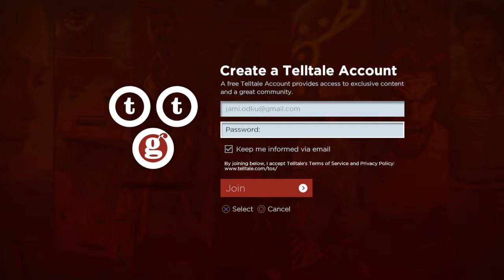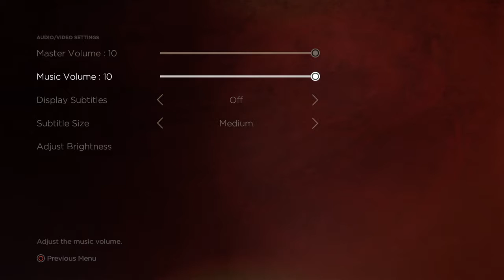The Walking Dead: A New Frontier #1 | Uudet ja vanhat kasvot.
Uus walking dead peli olen odottanu tätä :)

Löydöt minut